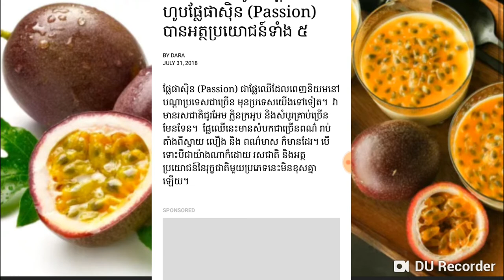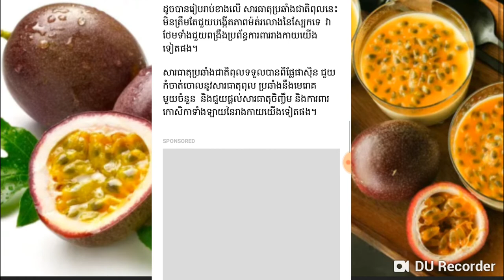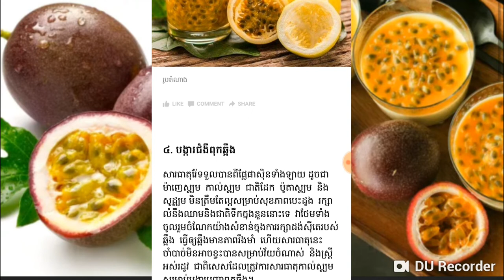ចឹងតើទើបគេចូលចិត្តណាស់! ហូបផ្លែផាស៊ិន (Passion) បានអត្ថប្រយោជន៍ទាំង ៥,Love News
Love News,Share News VideosHD,ចឹងតើទើបគេចូលចិត្តណាស់! ហូបផ្លែផាស៊ិន (Passion) បានអត្ថប្រយោជន៍ទាំង ៥